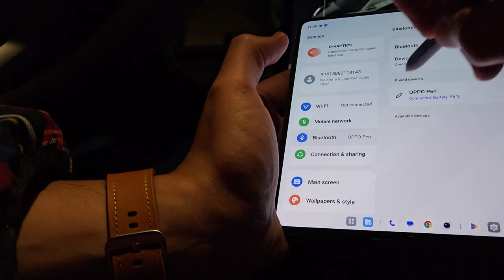OnePlus Open отримав підтримку стилуса через Oppo Pen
OnePlus Open, один із популярних складних смартфонів на ринку зараз, все-таки підтримує введення стилусом. Ця новина надійшла від користувача Reddit Rashed341, який опублікував відео стилуса, що працює як на головному, так і на обкладинному дисплеях Open.